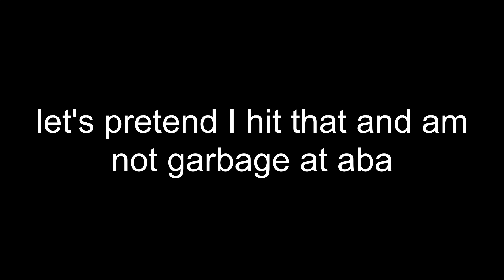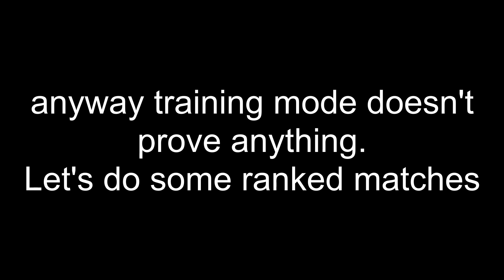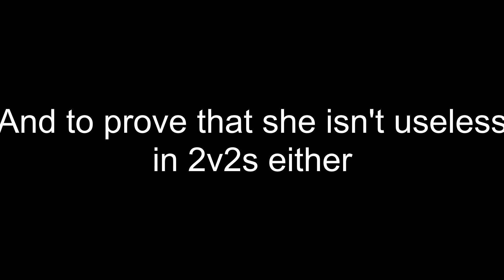ok lux (ROBLOX ABA Caulifla Ranked Experience)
"caulifla takes skill" ok buddy

also is this my best thumbnail yet?